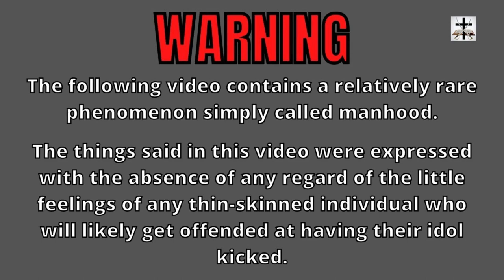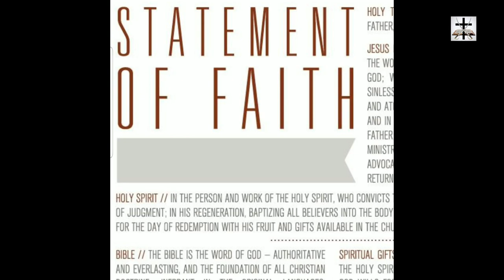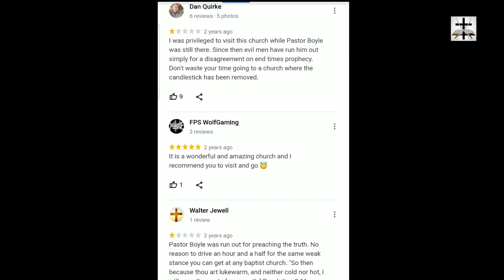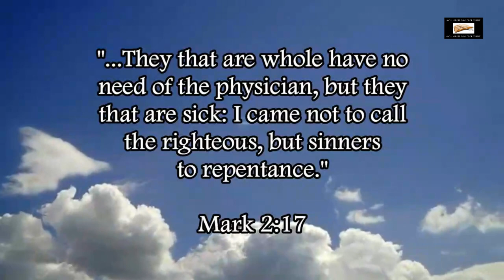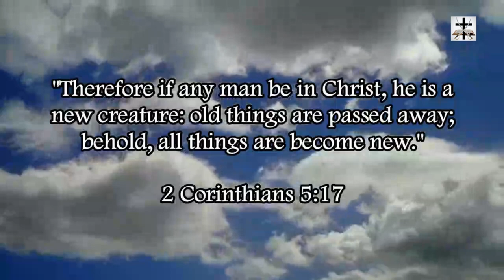Steven Anderson's New IFB Cultists Infiltrate & Cause Strife At Baptist Church In Ohio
Some of Steven Anderson’s New IFB cultists infiltrated a Baptist Church in Ohio and showed the aggressive witchcraft-style intimidation tactics of the NIFB cult.